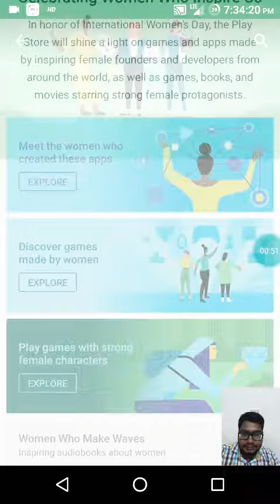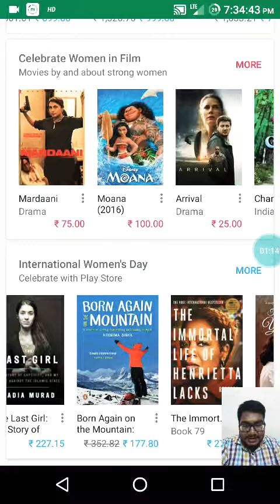Women's Day 2018 | Google Play Store Listing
Google play store has a listing honouring apps, games, books and movies of strong women
Don't forget to check it out